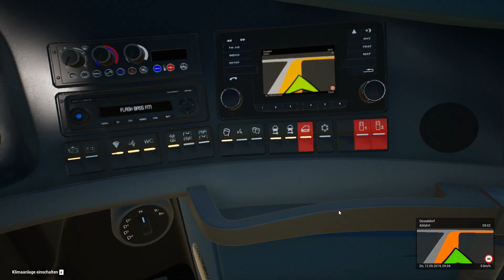FERNBUS SIMULATOR | Bei Wind und Wetter nach Köln| NEOPLAN SKYLINER #32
Bei Wind und Wetter geht es heute von Düsseldorf nach Köln weiterhin mit dem NEOPLAN SKYLINER

► Infos Fernbus Simulator Rennsteig :
Mit diesem kostenlosen DLC wird der Rennsteig als neues Ziel in das Herz Deutschlands hinzugefügt. Ein Kammweg und historischer Grenzpfad im Thüringer Wald und Schiefergebirge in Mitteldeutschland.
Du kannst diese neue Region ganz alleine erkunden oder neue Routen erstellen, um deine Passagiere in die Stadt Oberhof oder zum Treff Hotel Panorama zu fahren.

►Infos zum VDL Futura FHD2 [DLC]:

Mit diesem DLC kannst du die gesamte Bandbreite des VDL Futura FHD2 - in sechs Varianten - von der kompaktesten bis zur größten - mit zwei oder drei Achsen - in deine Flotte aufnehmen. Mit der offiziellen Lizenz und der Unterstützung von VDL konnten wir diese digitale Version des Futura FHD2 in authentischem Detailgrad entwickeln, und zwar nicht nur optisch, sondern auch akustisch und technisch funktional.

Der Hersteller aus Eindhoven in den Niederlanden, hat sich auf Komfort, Sicherheit und Effizienz konzentriert. Die Reihe FHD2 ist der Spezialist für Luxusreisen. Von Tagesausflügen bis zu mehrtägigen Auslandsreisen. Die modulare und leichte Konstruktion ermöglicht eine Vielzahl von Varianten, die sich durch effiziente Wirtschaftlichkeit auszeichnen.

Alle 6 Varianten enthalten:
- Futura FHD2-106
- Futura FHD2-122
- Futura FHD2-129
- Futura FHD2-135
- Futura FHD2-139
- Futura FHD2-148